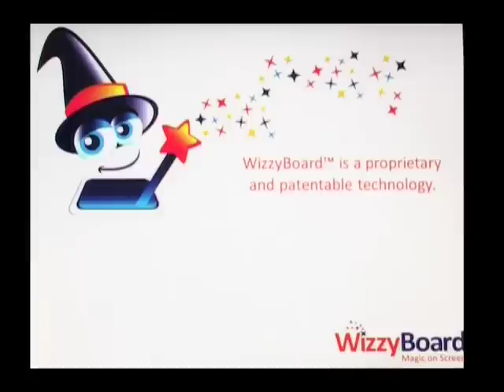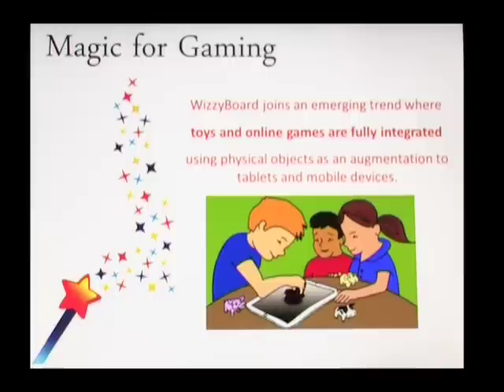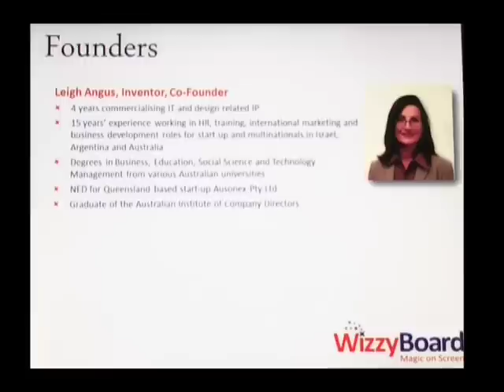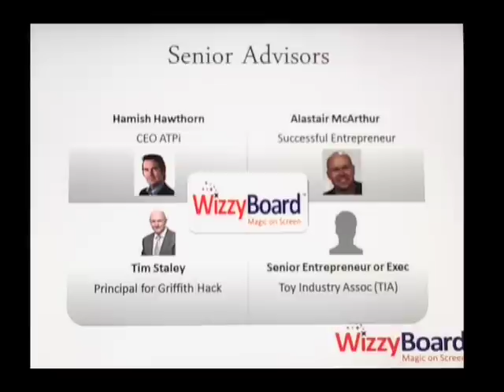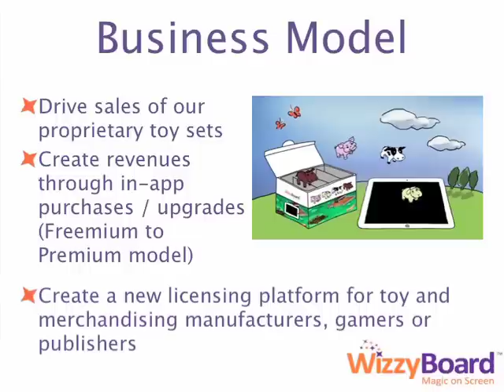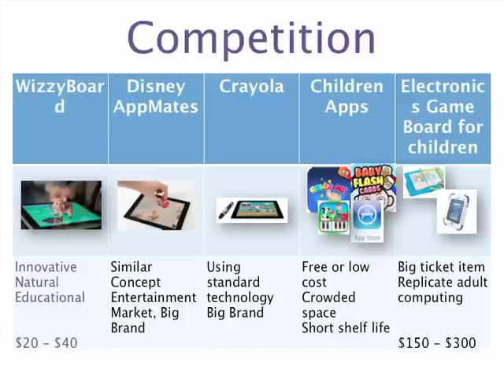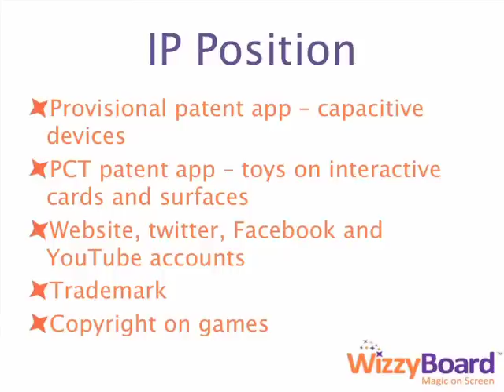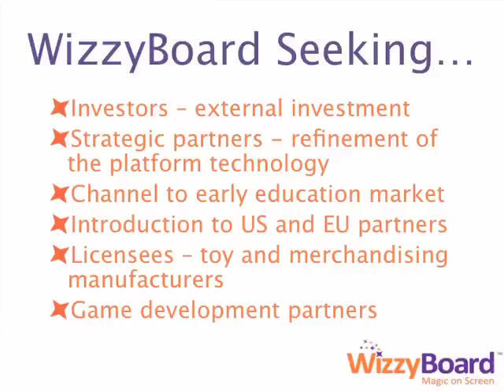Winner of the $50,000 I.T. Invention Test: Wizzy Board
Developed by Leigh Angus and Nimrod Klayman from Prompt Management, WizzyBoard enables online games and toys to be augmented to touchscreen devices such as iPads and iPhones.

"The technology not only takes advantage of the penetration of touchscreen devices such as iPads, it takes advantage of the trend in parents allowing children to use their iPad and their desire to integrate educational content into this use." said an excited co-founder Leigh Angus, after winning the competition.